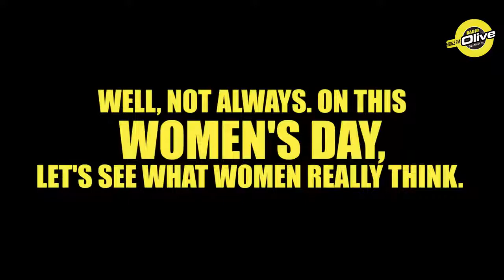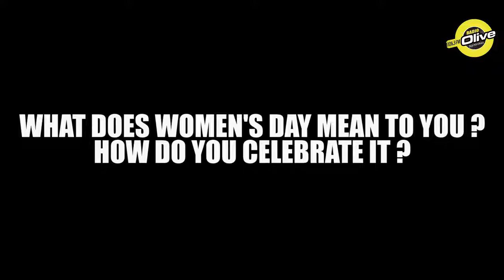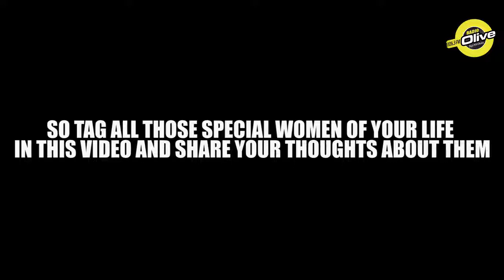Happy women's Day Celebration